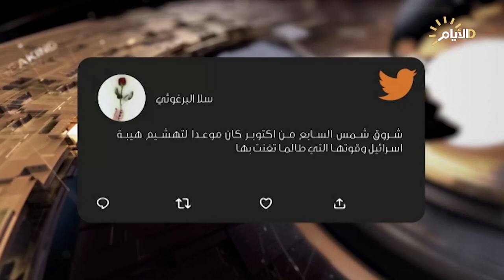برنامج حصاد الأيام، حكومة السوداني .. ايقاد شمعة اخرى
الملف الأول :
 حكومة السوداني .. ايقاد شمعة اخرى
 دكتور هاشم الكندي/ رئيس مجموعة النبأ للدراسات
 جاسم العيساوي/ عضو الحزب الديموقراطي الكوردستاني

♦️الملف الثاني :
طوفان الاقصى .. بداية النهاية للجيش المتقهقر

مخلد حازم/ خبير امني
 منير الغول / ناشط وصحفي - فلسطين